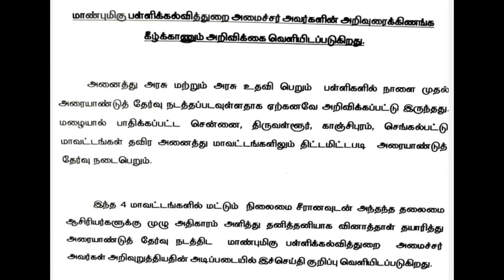மாணவர்களுக்கு மகிழ்ச்சி செய்தி அரையாண்டு தேர்வு…